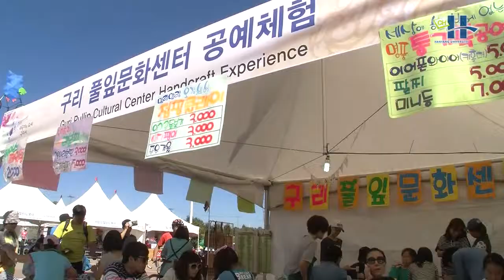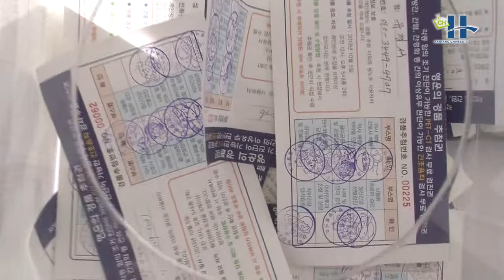[한양대학교 채널H] 제13회 구리병원 코스모스 축제 '건강 축제 한마당'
제 13회 구리병원 코스모스 축제 '건강 축제 한마당'